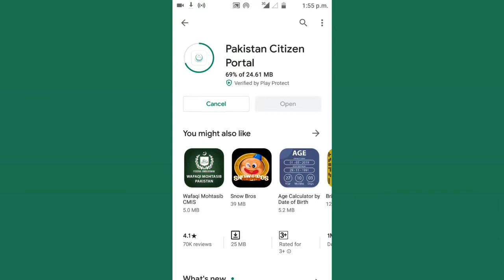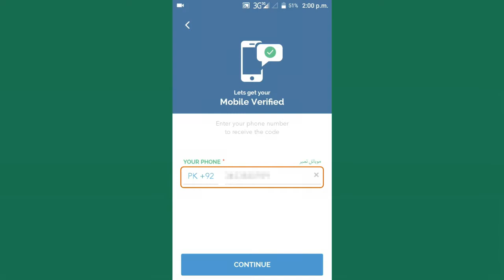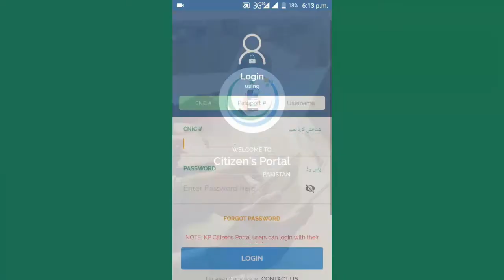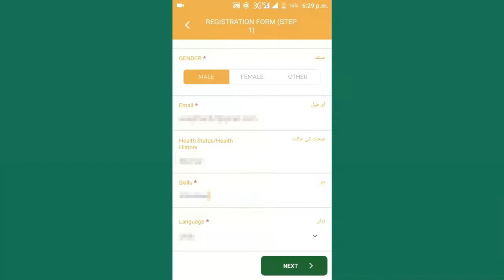CORONAVIRUS TIGERS FORCE | HOW to REGISTER PM TIGERS FORCE | COMPLETE PROCEDURE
For Future Updates , Please